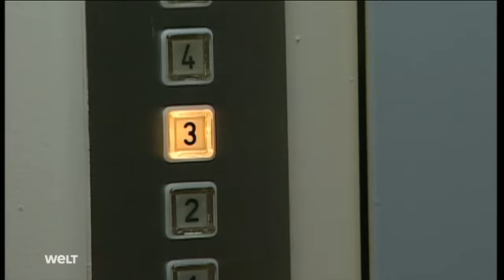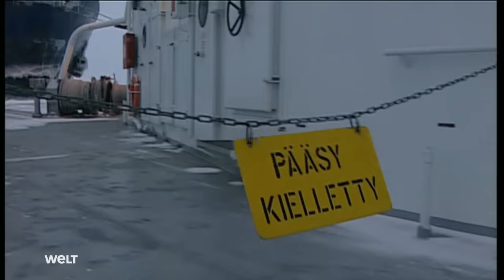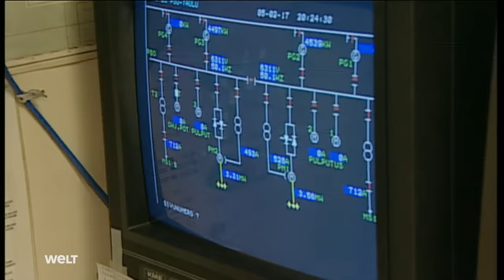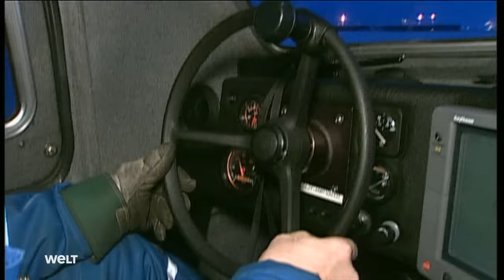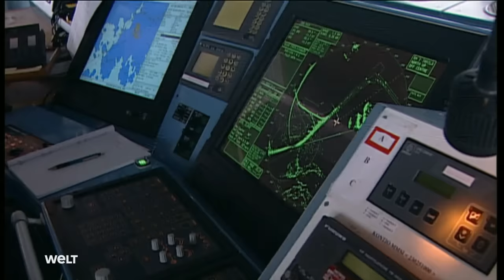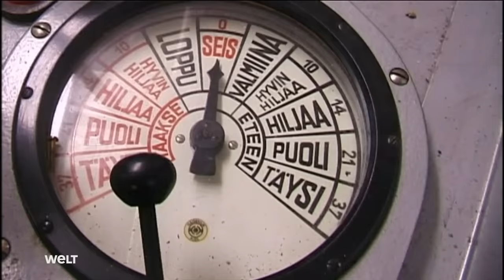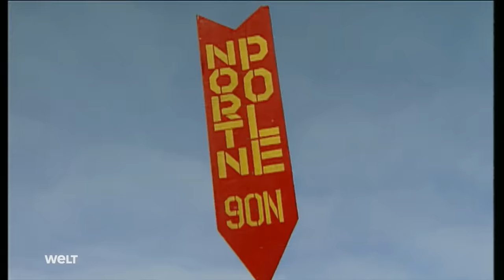EISBRECHER Kontio - Abschleppdienst im Packeis | Doku - TV Klassiker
Das zugefrorene Meer am Polarkreis ist für die Schifffahrt eine Herausforderung - ohne Eisbrecher geht hier nichts. Vor allem Finnland braucht die Spezialschiffe, um wichtige Schiffspassagen eisfrei zu halten, da die Industrie an den Küsten auf freie Seefahrtswege angewiesen ist. Die Eisbrecher knacken die gefrorene Meeresoberfläche auf und schleppen Schiffe ab, die im Eis steckengeblieben sind. WELT-Reporter Mick Locher ging in Oulou an Bord der Kontio und mit auf Eispatrouille.